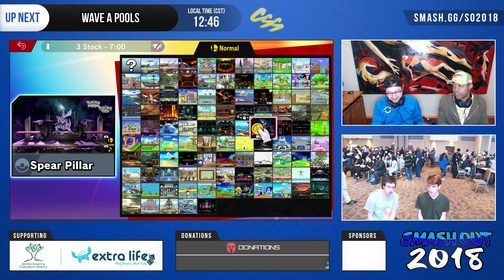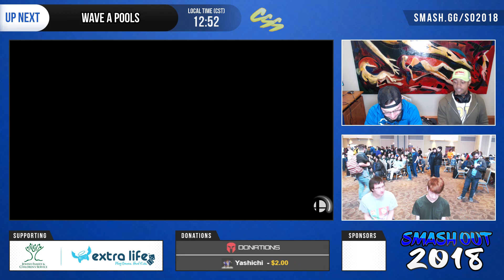[Smash Out 2018] Pools Wave A: Estoc (Ice Climbers) vs. FLO | Hamma (Simon)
Smash Out 2018
St. Louis, MO
12/18/2018

The biggest charity fighting game event in St. Louis!